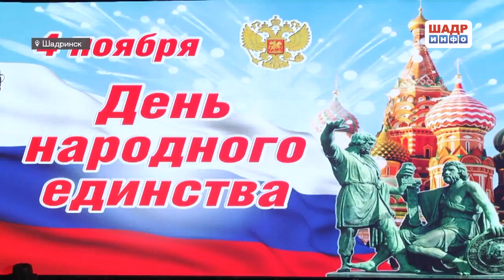День народного единства в Шадринске (2017-11-04)